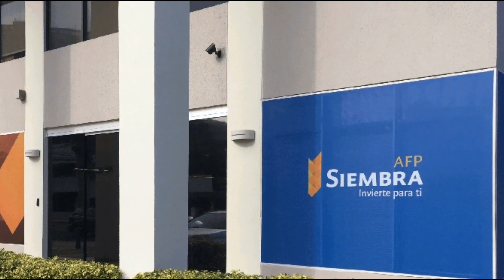Esto es lo que sucede con tus fondos si la AFP donde estás quiebra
En los últimos años la población dominicana ha comenzado a mostrar mucho interés en su fondo de pensiones, un dinero que los trabajadores van acumulando por si tienen que dejar de trabajar por alguna discapacidad o para tener un ingreso garantizado al momento de su retiro.

El Sistema Dominicano de Seguridad Social es complejo y quizá por eso tradicionalmente la gente ha prestado poca atención al descuento que se efectúa de su salario para su futura pensión.

Pero esto ha comenzado a cambiar, sobre todo desde que a raíz de la crisis económica causada por la pandemia del coronavirus se está debatiendo la posibilidad de que los afiliados reciban un porcentaje del monto que tienen acumulado. Esto se ha hecho en algunos países de América Latina para paliar un poco la situación.

Cada día la población está más atenta a lo que pasa con su fondo de pensiones. La gente quiere saber quien lo administra, el monto que tiene disponible, cómo lo puede retirar, qué pasa con el dinero si muere, en fin son muchas las inquietudes al respecto.

Las respuestas a muchas de estas preguntas aparecen en la página web de la Superintendencia de Pensiones (SIPEN). Una de ellas llamó nuestra atención y es qué pasa con los fondos si una empresa que administra fondos de pensiones (AFP) quiebra.

La Ley 87-01 que crea el Sistema Dominicano de Seguridad Social establece que de producirse la quiebra de una AFP la Superintendencia de Pensiones deberá intervenir para garantizar a los afiliados su incorporación a otra AFP dentro de un plazo 30 días.

El dinero es intocable